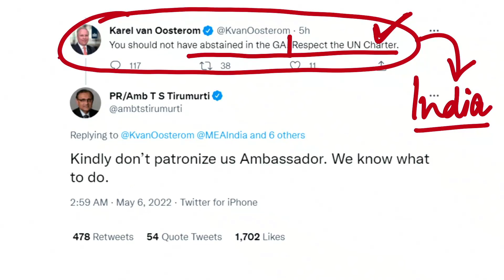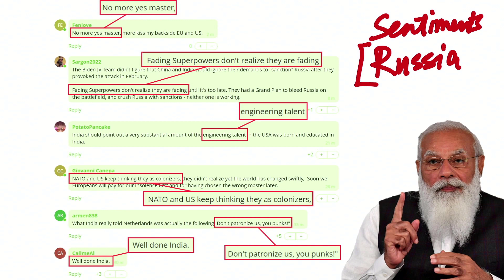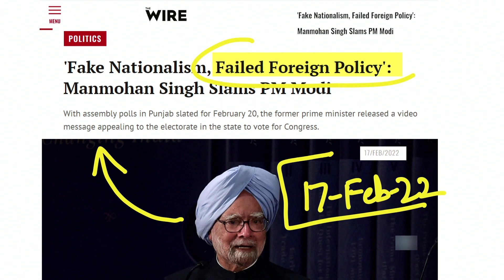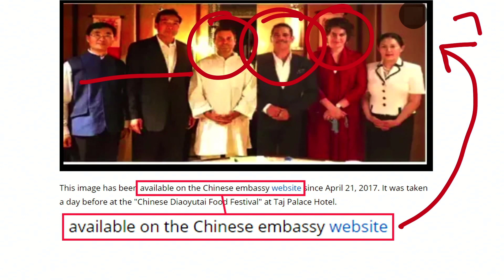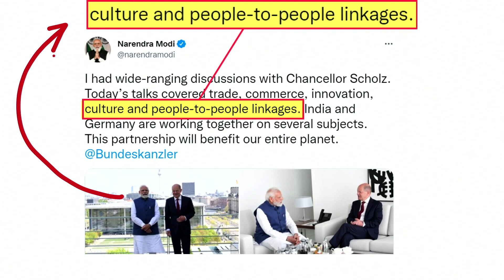India's Scathing Reply to Dutch Envoy, "Dont Patronize Us, We know what to do"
India’s permanent representative to the United Nations, TS Tirumurti gave a scathing reply to Karel van Oosterom, Ambassador of Netherlands to the United Kingdom and Northern Ireland after the latter said that New Delhi should respect the United Nations charter
 Tirumurti had made a statement in the UNSC about the ongoing situation in Ukraine, in the aftermath of Russia’s full-scale invasion. He had remarked, “Ever since the commencement of the conflict in Ukraine, India has been consistently calling for the complete cessation of hostilities and for pursuing the path of dialogue and diplomacy as the only way out.”
Modi used Culture as a tool to develop relations with other countries. Promoted Indian culture predominanly Hindu, Sikh, Jain and Buddh. India escaping from Mughal culture to provide unique and strong identity for maintaining strong cultural ties.